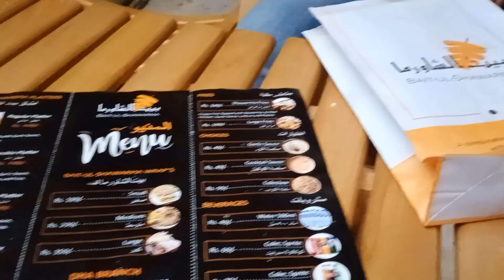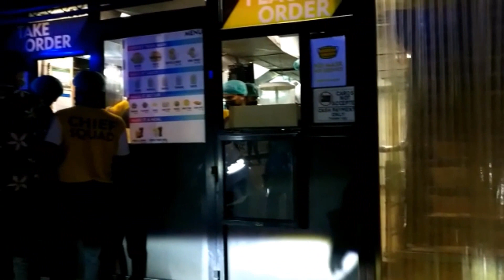JOHNNY AND JUGNU CHILLERS | PAKISTANI FAST FOOD (Delicious Saudi Shwarma) FOOD REVIEW IN LAHORE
Assalam o Alaikum, Abbas and Rabie here.

We are going every corner in Lahore to explore the BEST PAKISTANI (street, fast and junk)  FOOD. Join us in our our journey and LET'S GROW TOGTHER.

Places we covered in this video:
1 - Bati ul Shwarma (Saudi shwarma) in Pakistan : 7.5/10
2 - Johnny and Jugny (CHILLERS) : 7/10
Your love and support is all we need.

Also share our video with your friends and family to show your support.